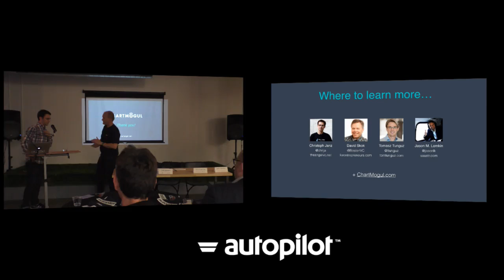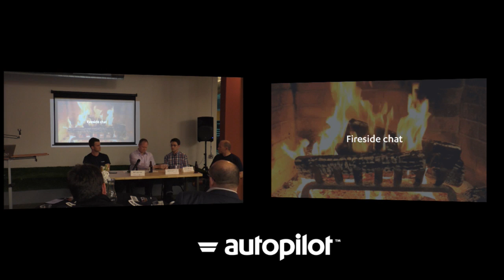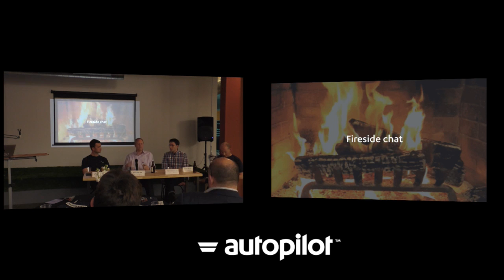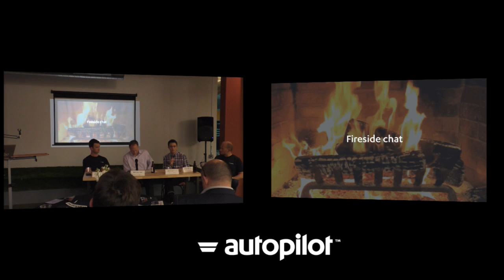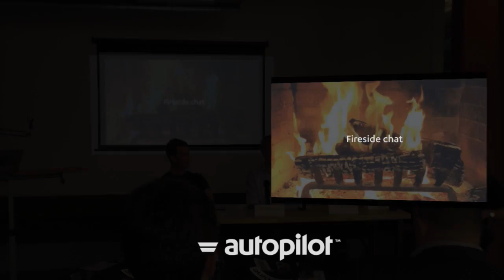Part 6 - Fireside Chat with JD Peterson, Nick Franklin, and Mike Sharkey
This is Part 6 of Autopilot's workshop where we share our secrets to nailing a high-converting SaaS trial.

Part 6 - Fireside Chat with JD Peterson (CRO of Scripted), Nick Franklin (CEO of ChartMogul), and Mike Sharkey (CEO of Autopilot)